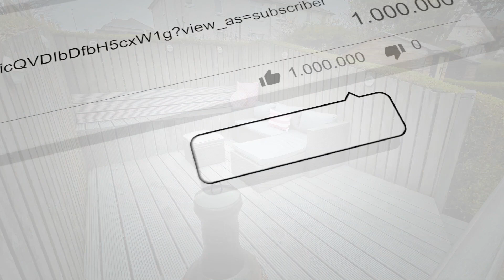Clydebank. Fabulous Two Bedroom Upper Cottage Flat Situated Within Popular Locale.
157 Duntocher Road, Clydebank.

**FABULOUS FIRST TIME PURCHASE** presented to the market in true WALK-IN CONDITION. View in person or online. Complete with PRIVATE GARDEN SECTION and multi-car monobloc driveway.

Please contact your Personal Estate Agents, The Property Boom, on 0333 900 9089 or email; for much more information and copy of the home report.

STUNNING OWN DOOR UPPER COTTAGE FLAT SITUATED WITHIN POPULAR LOCALE
SIZEABLE FAMILY LOUNGE / STYLISHLY DECORATED THROUGHOUT
HIGH-SPECIFICATION KITCHEN / QUALITY INTEGRATED APPLIANCES
TWO GENEROUSLY PROPORTIONED DOUBLE BEDROOMS / EXCELLENT BUILT IN STORAGE
PRISTINE FAMILY BATHROOM / CHIC FIXTURES & FITTINGS
PRIVATE MONOBLOC DRIVEWAY / PRIVATE SECTION OF GARDEN WITH DECKING AREA
EXCELLENT LOCATION FOR TRANSPORT LINKS BY BUS AND RAIL / LOCAL AMENITIES
FANTASTIC FIRST TIME PURCHASE / VIEW IN PERSON OR ONLINE
GAS CENTRAL HEATING AND DOUBLE GLAZING THROUGHOUT